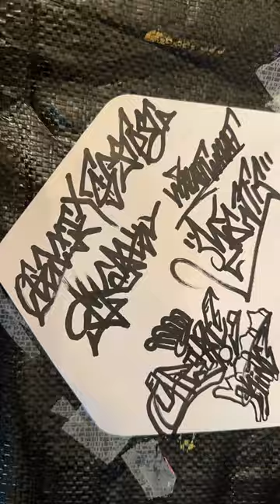2 sided Graff writing LOOP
Here is a few handstyles on envelope. I haven’t done many hand styles on this channel ￼yet, so here you go, some hand styles.